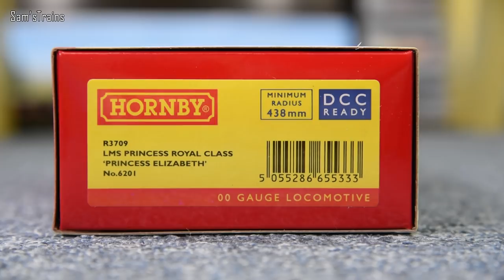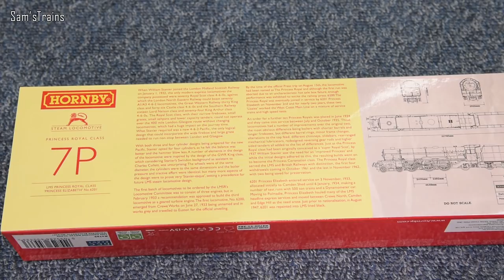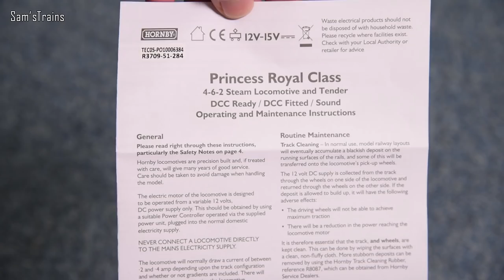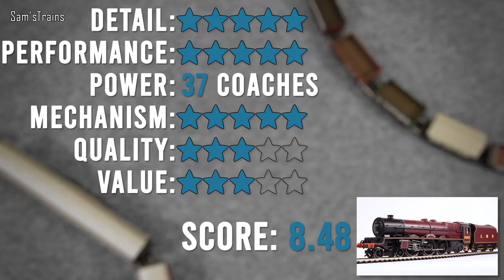Brand New Hornby LMS Princess Royal | Unboxing & Review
My review of the fantastic new Hornby R3709 Princess Royal Class, 'Princess Elizabeth'.